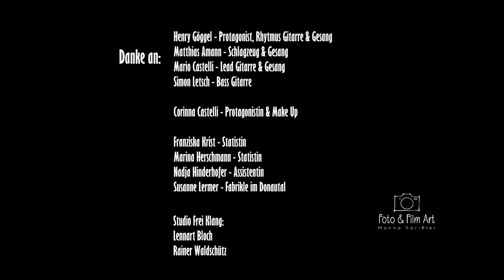Gentlemen´s Riot - Till the End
Das erste Musikvideo das ich gedreht habe ist von den Gentlemen´s Riot mit ihrer ersten eigenen Single. Till the End. Eine aussichtslose und einseitige Liebe mit einem traurigen Ende...
Die Jungs machen auch sonst viel Country Musik und covern große Stars dieser Musikrichtung. Schaut mal rein:

Kamera, Regie & Schnitt: Hanna Sprißler